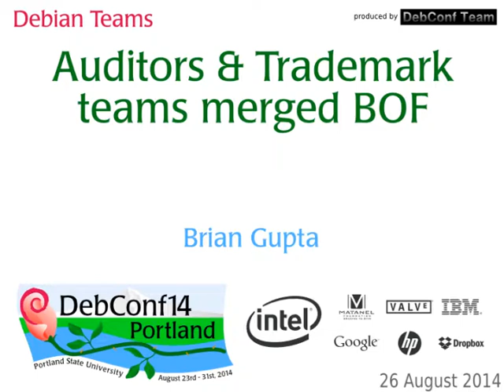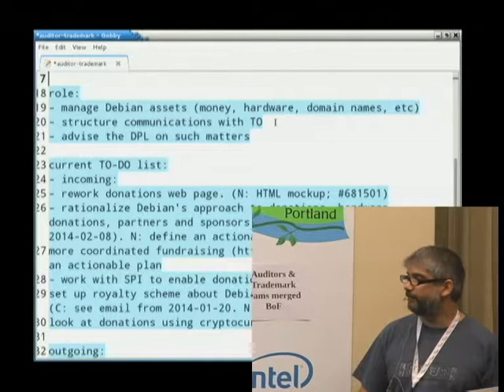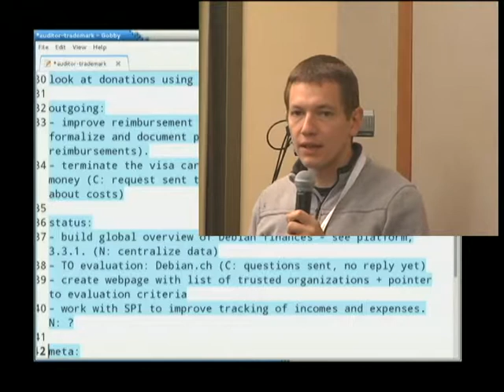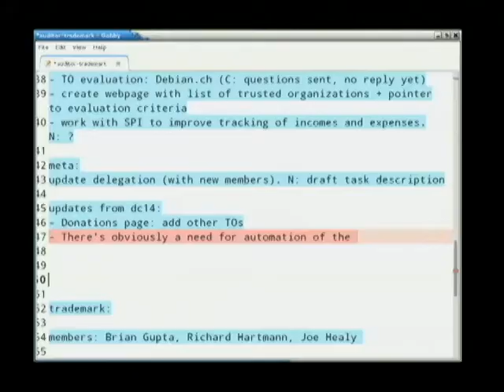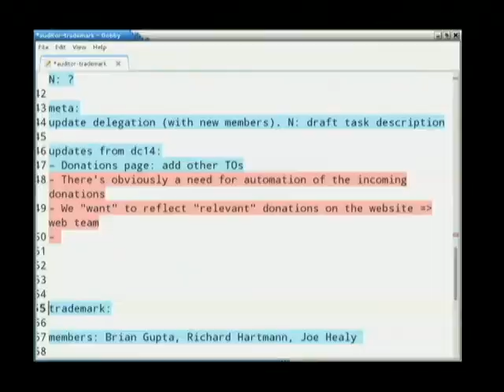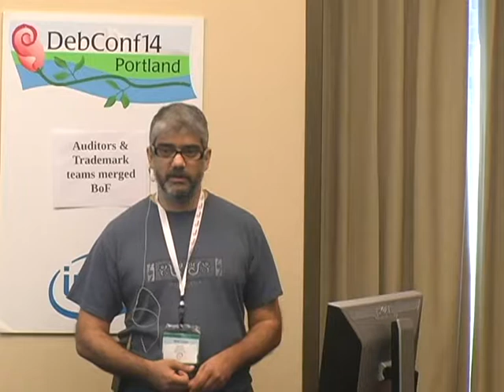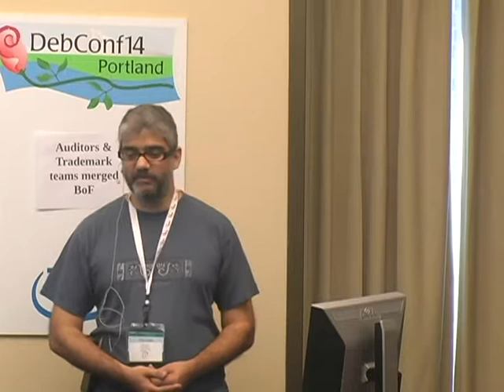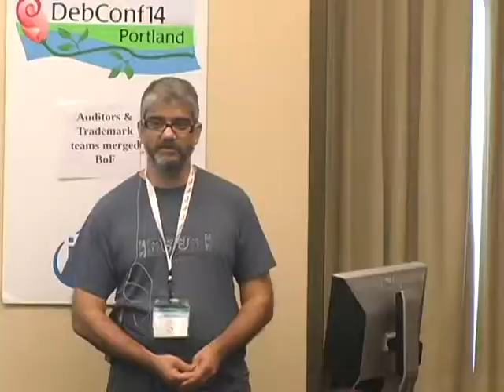Auditors & Trademark teams merged BOF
by Brian Gupta

Room: Room 329
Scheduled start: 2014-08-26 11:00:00